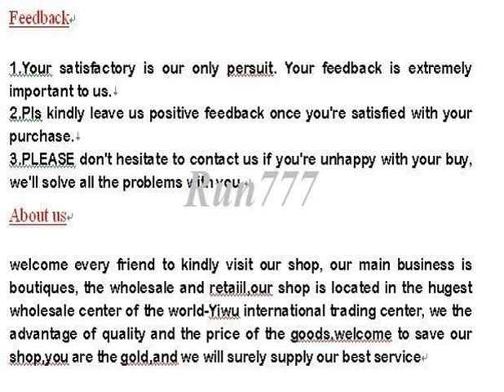cheap christmas decorations sale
Noel for fun cheap christmas decorations sale